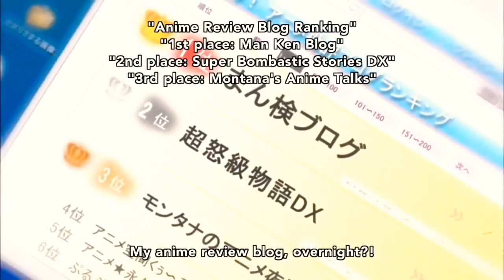Ultimate otaku teacher episode 2 in Hindi explain ||anime in Hindi || gaurav senpai || new series